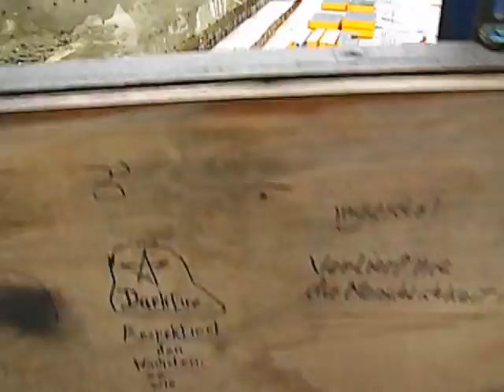Döppersberg Dienstag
Song : Metal Church Generation Nothing
Döppersberg: Die Bodensohle wurde gegossen, also über den Stahl Beton und das wird wohl entweder das Fundament eines großen Gebäudes sein oder ein Parkhaus, aber in 5 Jahren sehen wir was da dann steht. Abgesehen von der Presse.
Ich informiere über die Hintergründe, was nicht in der Zeitung stehen wird.